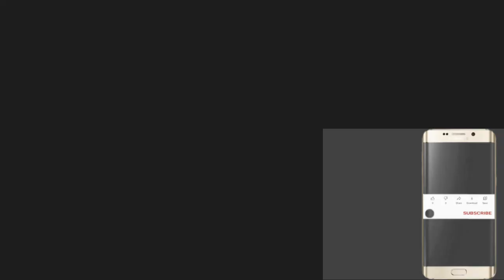Express Zenith Review | 3 bhk flats in Noida | 2 bhk flat in Noida | Near Civitech Stadia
express zenith reviews
express zenith directions
express zenith location
express zenith rent
express zenith resale
express zenith sector 77, noida rent
express zenith brochure
express zenith
express zenith sector 77
express zenith resale
express zenith floor plan
express zenith price list
express zenith brochure
express zenith layout
sector 79 noida
civitech stadia sec 79 noida
elite golf greens sector 79 noida
mahagun mirabella sector 79 noida
elite golf greens noida
noida 79
gaur sportswood sector 79 noida
elite homes noida sector 79
elite greens noida
elite sector 79 noida
elite golf greens noida 79
sportswood noida
79 noida
78 noida
78 sector noida
the hyde park noida sector 78
hyde park noida sector 78 price list
sunshine helios noida
noida sector 78 mahagun moderne
antriksh society noida sector 78
mahagun society sector 78 noida
mezzaria noida
mahagun apartments noida sector 78
antriksh golf view noida
mahagun society noida sector 78
aditya urban casa noida
sikka noida sector 78
sector 78 noida apartments
nimbus hyde park noida sector 78
sikka karmic sector 78 noida
sunshine sector 78 noida
assotech windsor court noida
assotech windsor sector 78 noida
nimbus hyde park noida
mahagun 78 noida
sikka greens noida sector 78
mahagun villas in noida sector 78
antriksh golf view 2 noida
hyde park crown noida
golf view 2 noida
mahagun marvella noida
antriksh golf view apartments noida sector 78
sector 78 noida mahagun
supertech sector 78 noida
apartments in sector 78 noida
noida antriksh sector 78
sikka karmic greens noida
antriksh golf view 1 noida
mahagun mall noida sector 78
mahagun moderne society noida
golf view noida sector 78
ats noida sector 78
gaur city noida sector 78
ajnara sector 78 noida
mahagun moderne sector 78 noida price
hyde park noida 78
antriksh golf view 1 noida sector 78
urban casa sector 78 noida
helios sector 78 noida
golf view sector 78 noida
amrapali sector 78 noida
mahagun low rise noida
hyde park noida sec 78
golf view 1 noida
mahagun moderne noida extension
nimbus sector 78 noida
hyde park noida price list
aditya noida sector 78
sikka group noida sector 78
hyde park nimbus noida
mahagun moderne noida 78
noida sector78
99acres noida sector 78
moderne noida
noida sector 78 society
hyde park in noida
sector78 noida
sector 77 noida
prateek wisteria sector 77 noida
griha pravesh sector 77 noida
express zenith sector 77 noida
antriksh forest sector 77 noida
elite homz sector 77 noida
noida 77
grihapravesh noida
prateek wisteria noida
civitech sampriti sector 77 noida
zenith sector 77 noida
express zenith noida
prateek noida sector 77
antriksh kanball sector 77 noida
elite homes noida sector 77
antriksh noida sector 77
griha pravesh society noida
noida sector 77 prateek wisteria
griha pravesh apartment noida
77 noida
griha pravesh society sector 77 noida